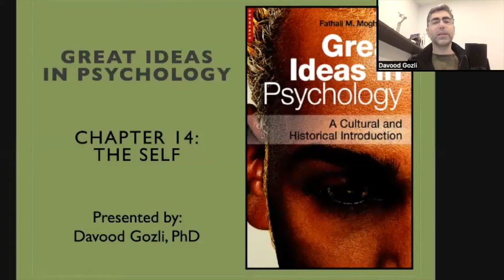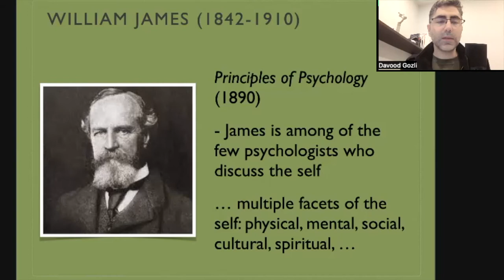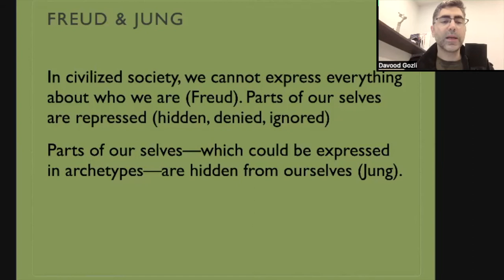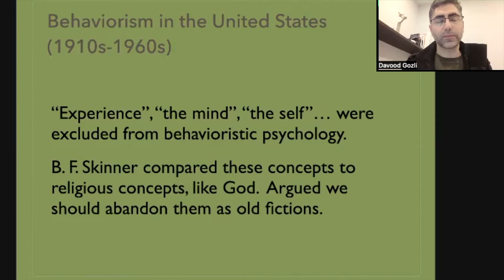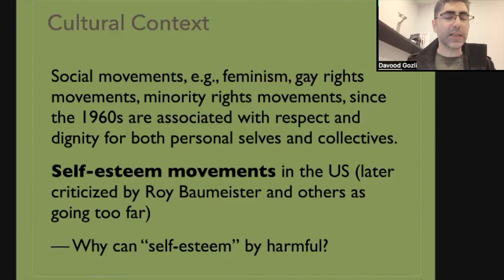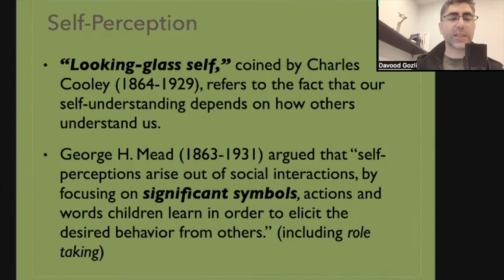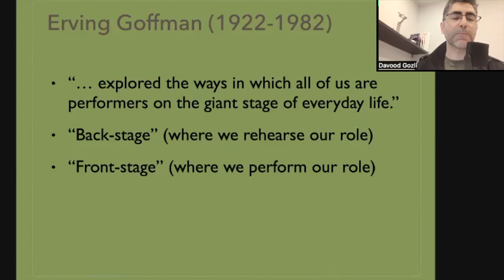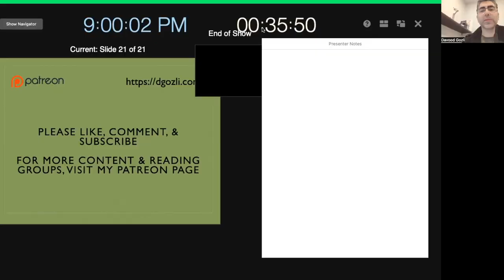The Self | Great Ideas in Psychology: Part 14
Part of the series of videos on Great Ideas in Psychology, based on Chapter 14, "The Self." Playlist for the series